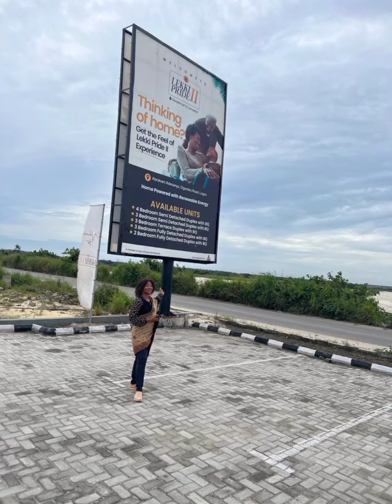Service plots of land inside LekkiPride3, a fast developing Community of Elite in Lekki SchemeI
PROMO‼️ PROMO‼️PROMO‼️

💰🎈🎁*TAKE ADVANTAGE OF LEKKI PRIDE III 3MONTHS PAYMENT PLAN PROMO ON 500SQM AND 300SQM* 🎉🔥🏡

Dear Clients

We always look out for you!

As you look forward to becoming a landowner before the year runs out, we are also cooking for you some of the best offers yet! 🤭🍾💰

Wouldn’t you love to purchase a plot of land in Lekki Pride III now at a promo price? 😌🔥

We have an amazing 3months payment plan offer for you🛎️⏰🎊

You can now buy;

✅ 300sqm in Lekki Pride at a promo price of N33,000,000

✅ 500sqm in Lekki Pride at a promo price of N55,000,000

This promo price is all inclusive and valid on just 3 months payment plan

Kindly note that the offer is valid till 31st October 2022 and actual price of 65M for 500sqm and 39M for 300sqm will take effect after the promo*⏰🛎️

Infrastructural Development is on going so as to give great value to the site. The drainage, Road, Gatehouse and Perimeter Fencing will be completed in February, 2023.

Take advantage of this promo to own plot of land at Lekki Pride III and build your dream home in no time.🤩🏡💃